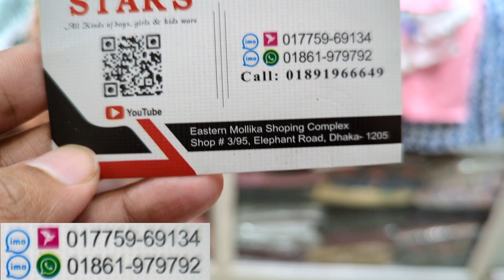Cute cute baby dress collection at craziest offer price 2023 | সবচেয়ে কমদামে কিউট বাচ্চাদের ড্রেস